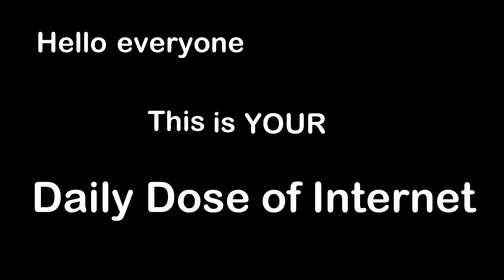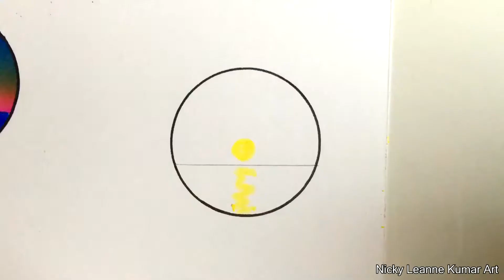Interesting Things Daily #183 Policeman Saves Baby's Life Using CPR